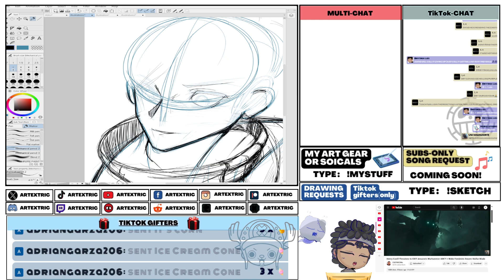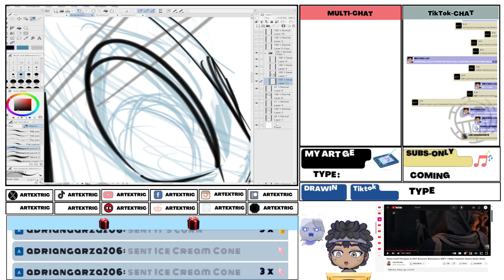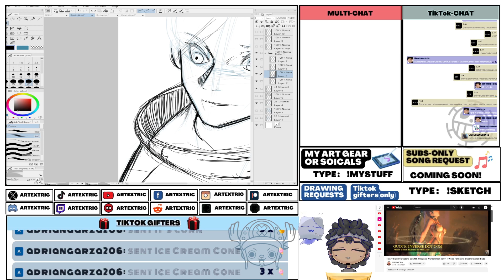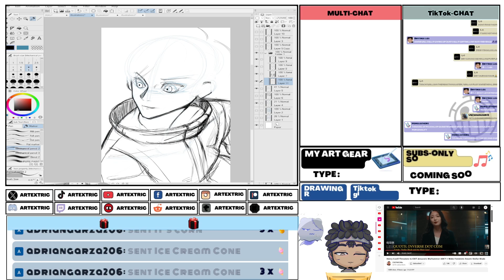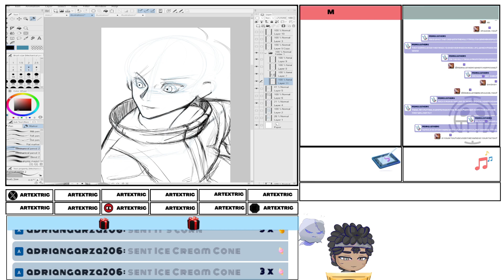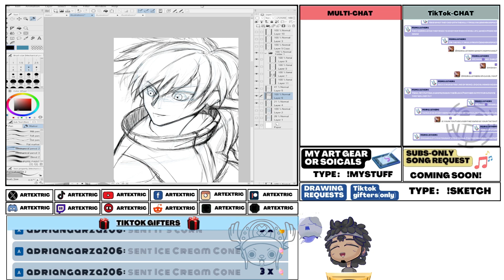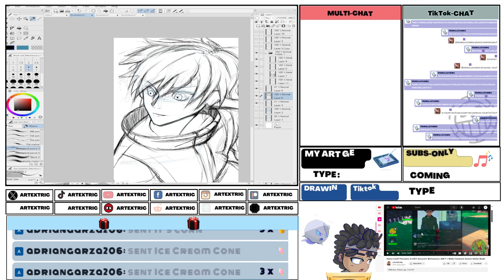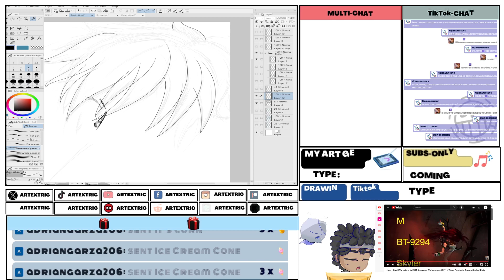HOT TAKES | Reacting TO @EndymionTv WARHAMMER IN TROUBLE & STELLAR BLADE WINS GAMERS HEARTS